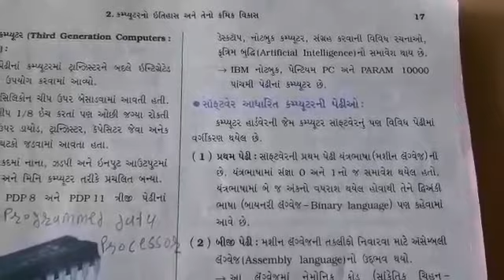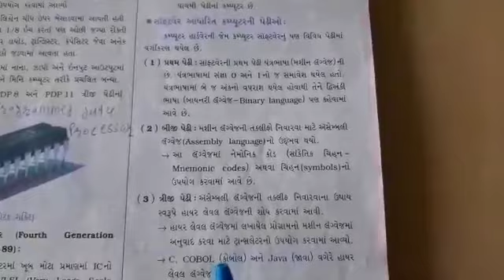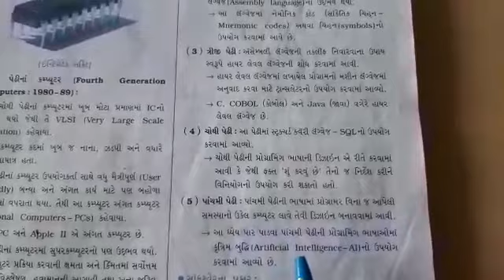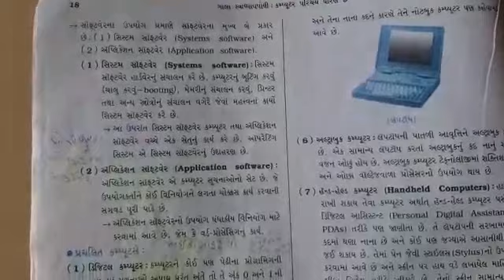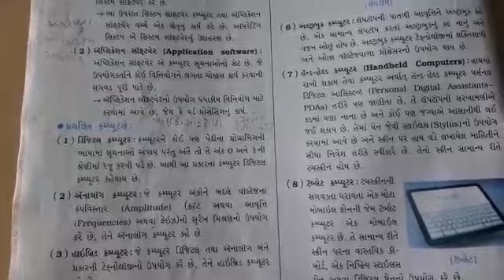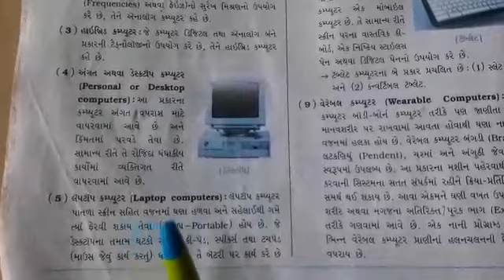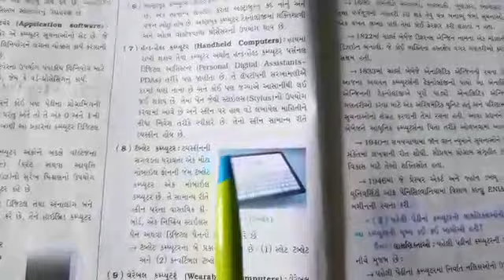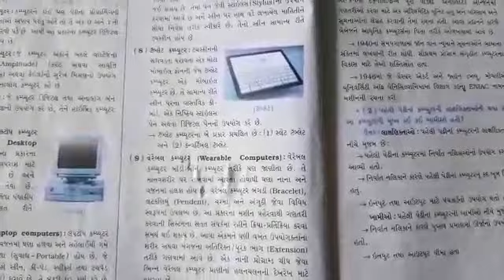ધોરણ - 9 વિષય - કોમ્પ્યુટર Topic - 2 કમ્પ્યુટર નો ઇતિહાસ અને ક્રમિક વિકાસ